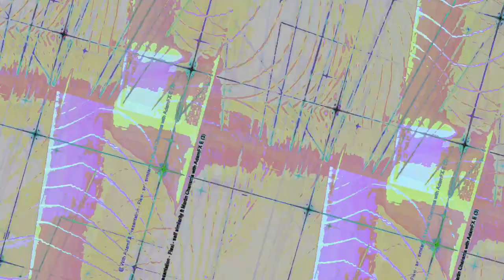[EPILEPSY WARNING] Movie 23 05 21 02h01m41s